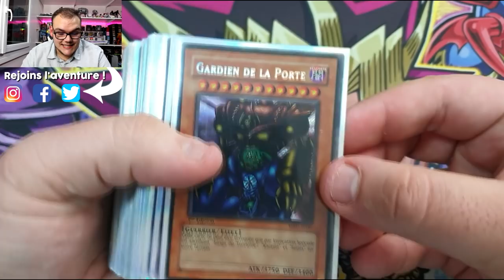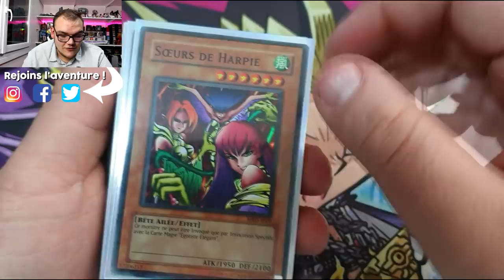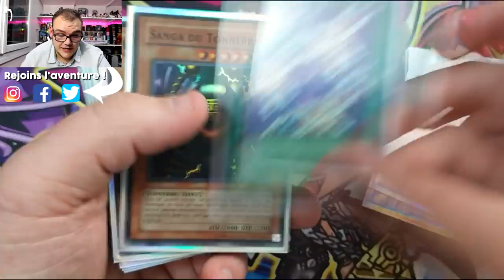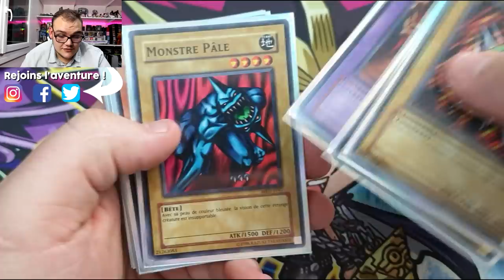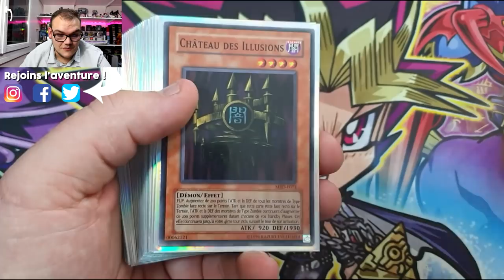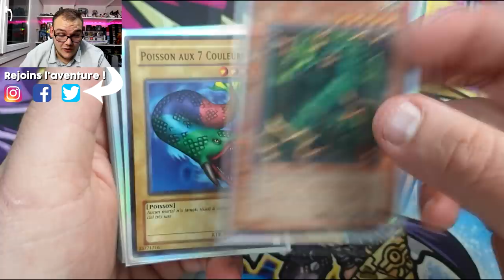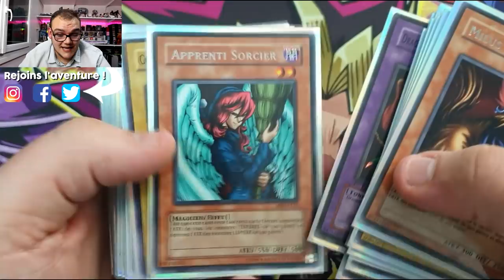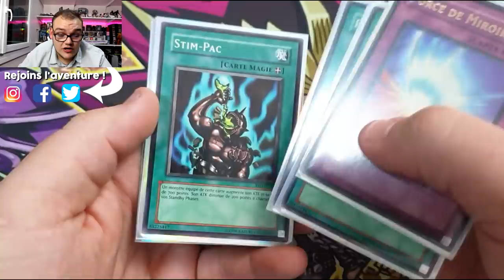VENEZ DÉCOUVRIR CES CARTES EMBLÉMATIQUES ! | FULL SET MÉTAL RAIDERS [MRD]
J'ai enfin fini mon set Métal Raiders [MRD] et je vous présente les 144 cartes qu'il compose dans cette vidéo, nostalgie garantie !